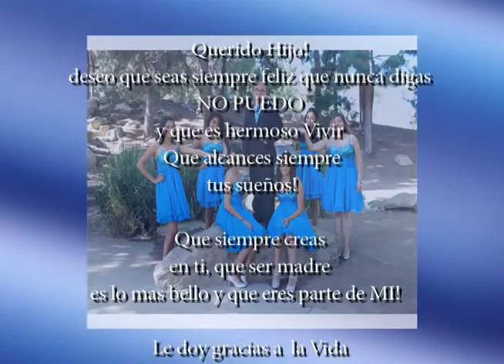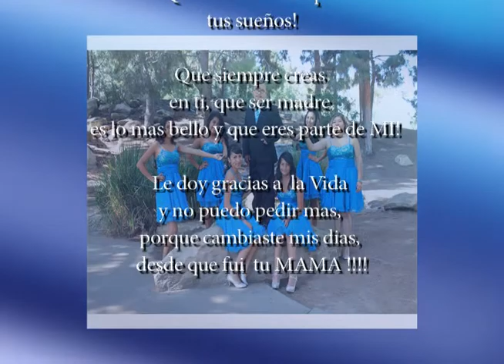Rigo's 15 Highlights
Official Highlight video of Rigoberto's 15 Party.

Come with us a we spend the day with Rigo as he dances and enjoys his day.
This contains various scenes of the event highlighted for your enjoyment as we celebrate
Rigo's 15th Birthday.

Contains the song "The Good, the Bad, The Ugly-theme"

directed, edited and recorded by:
Mauro Rosales Jr